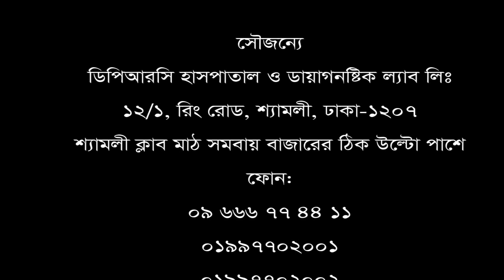২০ বছর ধরে বাতজ্বর জনিত ব্যথা। চিকিৎসা নিয়ে সুস্থ রোগী।